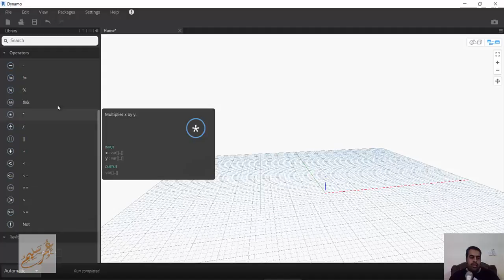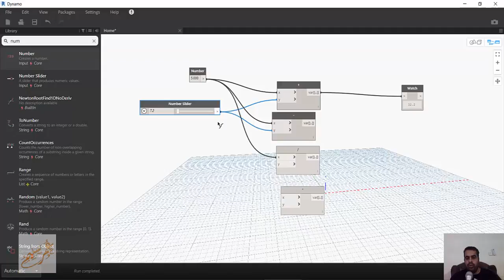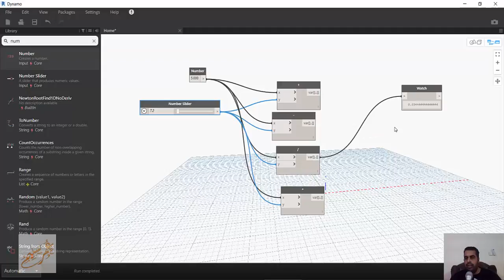dynamo operators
videos